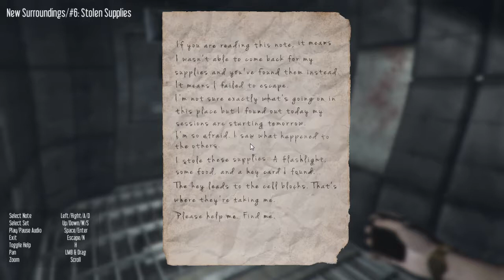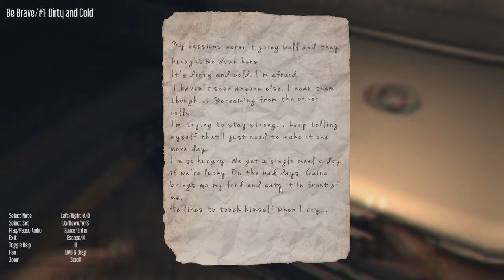STOP THE WATER, START THE FIRE!!! | Hektor Part 3 HD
Hey what is going on guys for all of you that don't know my name is TDCROX 5, And if you do know me than you are one special booger ;) Anyway now that we are done with that nonsense welcome to a new horror game Hektor Part 3. Hektor is a first-person, psychological horror game where nothing ever stays the same for long. Explore a world that literally moves with your every twist and turn, as corridors shift and change before your eyes. Uncover cryptic clues to help you find your way and elude the horrors that only madness can conjure. You were a subject at HEKTOR, a now defunct, covert research facility buried deep beneath northern Greenland. Forgotten in its dark corridors with only a lighter and flashlight to guide your way, you must overcome a psychosis brought on by years of torture and confinement to escape.
- Written by Rubycone Games. So yea now that you have some background of this game it is actually really scary and cool!, and on that note I would like to thank you all very much for watching and I will see you in the next one.